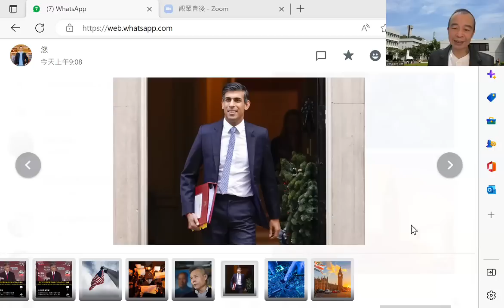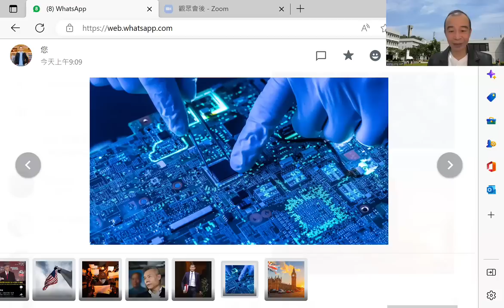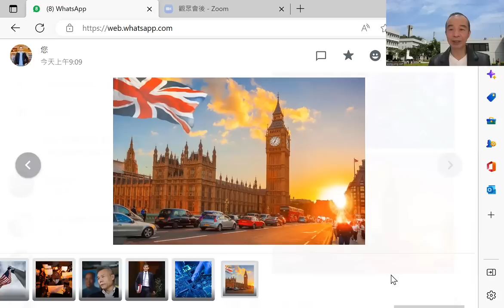【時事評論】英國自備狗糧幫美國「看門口」，還要搞亂對華關係，結束中英「黃金十年」。22年12月1日